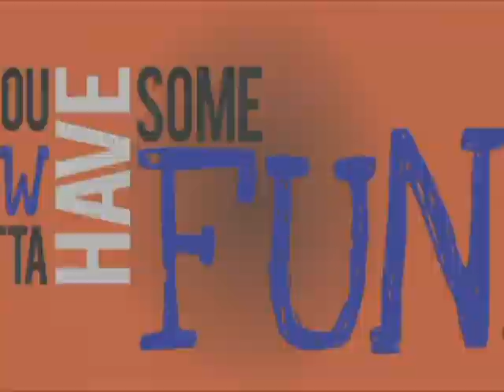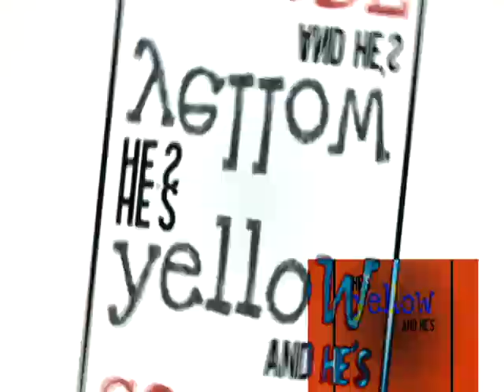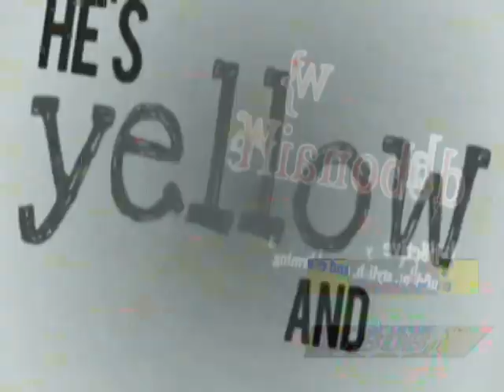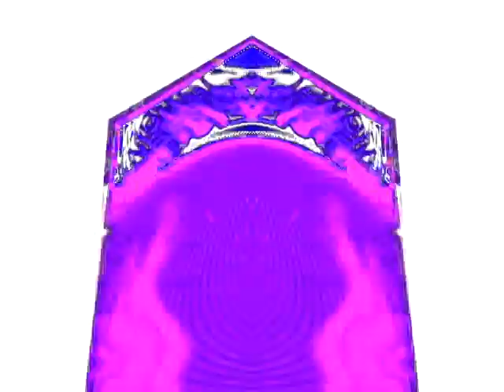Veg Replace Tennis Everybody Loves the Sponge 🧽 SpongeBob Rounds